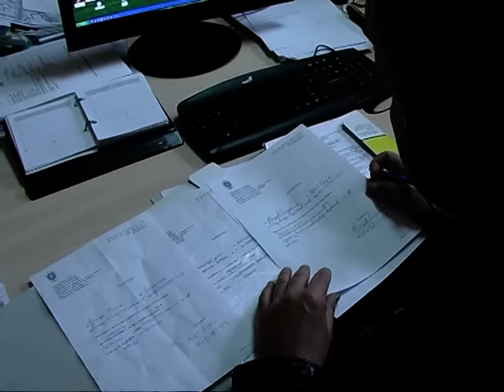Legalizacija objekata u Bogatiću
Pripremili: Nebojša Isaković, Milan Kovačević

Proizvodnja medijskih sadržaja “Perfect” Bogatić, po Zakonu o javnom informisanju i medijima, sufinansira se iz budžeta Opštine Bogatić, po (delimično) prihvaćenom projektu i ugovoru, od 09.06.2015.do 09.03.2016.